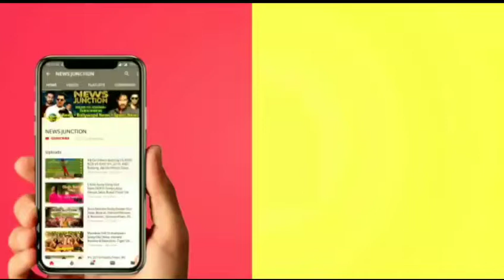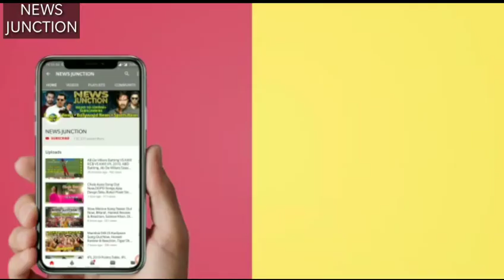Pehla Pyaar Video Song Out Now | Shahid Kapoor | Kiara Advani | Armaan Malik | Kabir Singh Songs